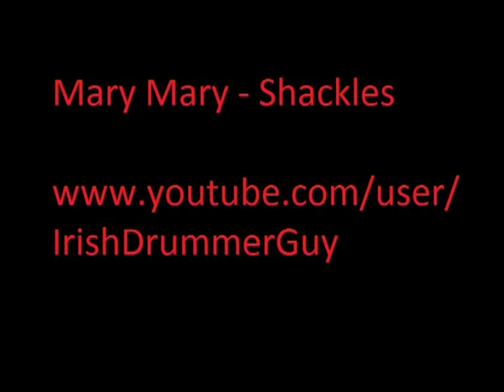'Shackles' Drum Cover - Mary Mary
All the techniques above are covered in my new drumming book!

Drum Lessons
Drum Book
Drumming Book
Linear Drumming
Drum Fills
Drum Beats
Odd Time Signatures
Bass Drum Technique
Hand Technique
Drum Rudiment Application
Gospel Chops
Quintuplets
Linear Drum Fills

Drum Solo Aaron Spears Abe Laboriel Jr. Ahmir Thompson ?uestlove Akira Jimbo Alan White Alex Acuna Alex Van Halen Anton Fig Atom Williard Barry Altschul Benny Greb Bill Bruford Bill Kreutzmann Bill Ward Billy Cobham Billy Martin Carl Palmer Carmine Appice Carter Beauford Chad Smith Chad Wackerman Charlie Adams Charlie Benante Charlie Watts Chris Coleman Clarence Penn Cobus Potgieter Cozy Powell Danny Carey Dave McClain Dave Weckl David Garibaldi Dennis Chambers Derek Grant Derek Roddy Don Brewer Earl Palmer Eric Singer Erick Kretz Frank Iacovazzi Gene Krupa George Kollias Ginger Baker Hal Blaine Hannah Ford Ian Paice Jeff Porcaro Jim Keltner Jim Riley Jimmy The Rev Sullivan Joe Morello Joey Jordison Joey Kramer John Bonham Johnny Vidacovich Jon Farriss Jon Theadore Jose Pasillas Josh Freese JR Robinson Karen Carpenter Keith Moon Larry Mullen Jr. Lenny White Levon Helm Liberty DeVitto Louie Bellson Mark Zonder Max Weinberg Mike Bordin Mick Fleetwood Mickey Hart Mitch Mitchell Morgan Rose Neil Peart Nick Mason Nicko McBrain Nicky Topper Headon Peter Erskine Phil Collins Phil Rudd Phil Taylor Ray Luzier Ringo Starr Rob Hirst Roger Taylor Ronnie Verrell Roy Haynes Sheila E. Simon Phillips Stanton Moore Stephen Perkins Steve Gadd Steve Gorman Steve Jansen Steve Jordan Steve Smith Stewart Copeland Taylor Hawkins Terry Bozzio Thomas Lang Tim Herb Alexander Tommy Aldridge Tommy Lee Tony Royster Jr. Tony Williams Zigaboo Modeliste buddy rich dave weckl steve gadd vinnie colaiuta simon phillips gavin harrison jojo mayer aaron spears spanky chris coleman Phil Ehart  Christian Eigner  Greg Eklund  Blas Elias  Manny Elias  Bobby Elliott  Dennis Elliott  Stuart Elliott  Greg Elmore  Sonny Emory Jim Eno  Lorne Entress Josh Eppard  Adrian Erlandsson  Daniel Erlandsson  Greg Errico  Peter Erskine  Aaron Escolopio  Lester Estelle Jr.  Guy Evans  Tony Fagenson  Richard Falomir  Danny Farrant  Jon Farriss  Zac Farro  Tats Faustino Chris Fehn  John Fell  Steve Felton  Fenriz  Frank Ferrer  Steve Ferrone  Billy Ficca  Anton Fig  Monika Fikerle  Pete Finestone  Ginger Fish  Jon Fishman  Mick Fleetwood  Blake Fleming  Chuck Flores Matt Flynn  Justin Foley  Steve Foley  D.J. Fontana  Sam Fogarino  Andrew Forsman  Keith Forsey  Bryan Hitt  Russel Hobbs  Nick Hodgson  Guy Hoffman  Scott Hoffman  Gene Hoglan  Mike Holoway Dave Holland  Gary Holland  W. S. Holland  Malcolm Holmes  Alex Holzwarth  Josh Homme  Stix Hooper  Reidar Horgh Horghagen  Dominic Howard  Stet Howland Earl Hudson  Richard Hughes  Dann Hume  Jeremy Hummel  John Humphrey  Will Hunt  Craig Hunter  Andy Hurley  George Hurley  Gary Husband  Arin Ilejay  Tris Imboden  Inferno  Jack Irons  Ipe Ivandic  Anders Johansson Al Jackson Jr.  Bobby Jarzombek  Ken Jay  Helmut Jederknüller Darren Jessee  Akira Jimbo Steve Jocz  Ralph Johnson  Nick Jonas  Elvin Jones  G. B. Jones  Jo Jones Kenney Jones  Philly Joe Jones Anders Johansson  Matt Johnson Ben Johnston  Benn Jordan  Steve Jordan  Joey Jordison  Dave Joyal  Harry Judd  Jussi 69  Kami  Karsh Kale Petter Karlsson  Mika Gas Lipstick Karppinen  Manu Katché Chris Kavanagh  Nao Kawakita  John Keeble  Jimmy Keegan  Patrick Keeler  Nate Kelley Mike Kellie  Ed McTaggart Tony Meehan  Dave Mello  Nick Menza  Jerry Mercer  Mark Michals  Jörg Michael  Miroslav Milatovic  Buddy Miles  Butch Miles  David Milhous  Marco Minnemann Mitch Mitchell  Zigaboo Modeliste  Terri Moeller  Ralph Molina  Keith Moon  Gil Moore  Sean Moore  Stanton Moore  Airto Moreira  Joe Morello  Dindin Moreno  Fabrizio Moretti  Charlie Morgan Oscar Moro  Lee Morris  Stephen Morris  Lindy Morrison  Everett Morton  Ian Mosley  Jon Moss  Paul Motian Andy Mrotek  Idris Muhammad Larry Mullen Jr.  Luke Munns  Billy Murcia  Sunny Murray David Narcizo  Paul P.H. Naffah   Jeff Nelson  Sandy Nelson Jukka Nevalainen Andy Newmark Jerry Nolan Paul Noonan Butch Norton Alexander Noyes Jonas Brothers) Ole Bone W. Machine Öhman  Babatunde Olatunji Mattias Olsson  Nigel Olsson  Joey Osbourne  Nick Oshiro  John Otto  Ken Owen  Ian Paice  Carl Palmer